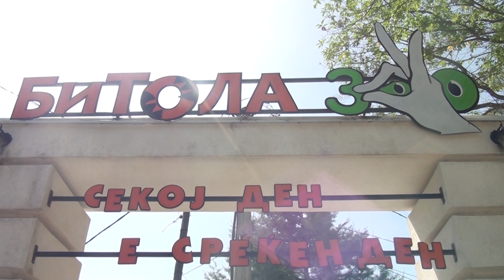Tv Tera Bitola Nalovski ZOO vo Bitola ne e za zatvoranje 01.07.2021